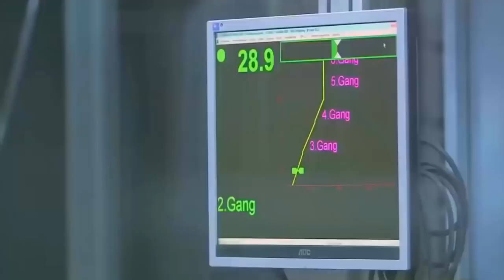Сборка современных автомобилей. Assembly of modern cars, Production Line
Технология, Линия сборки современных автомобилей. Assembly of modern cars process, Production Line